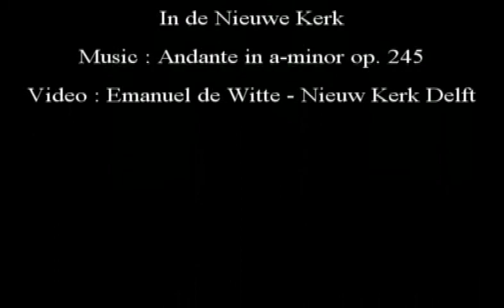Herb Weidner In der Nieuwe Kerk zu Delft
Architectonial music . Andante in a-minor op.245. A Painting by Emmanuel de Witte.